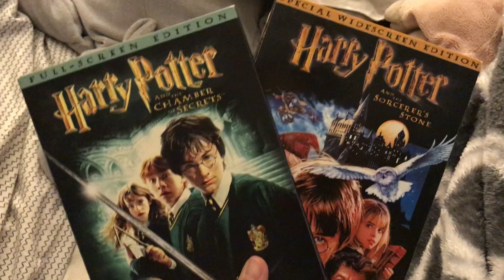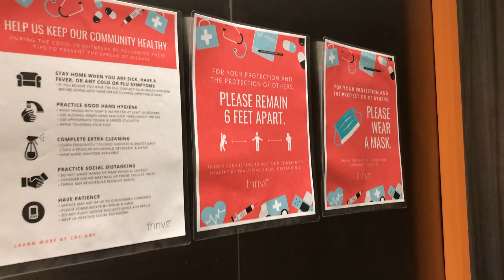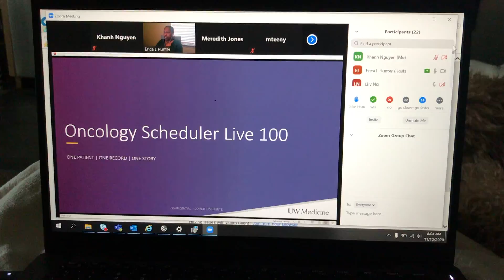One Second A Day | 2020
One second a day in 2020.

(Had to reupload because the audio got messed up on my first one, I swear I was on time with this!)